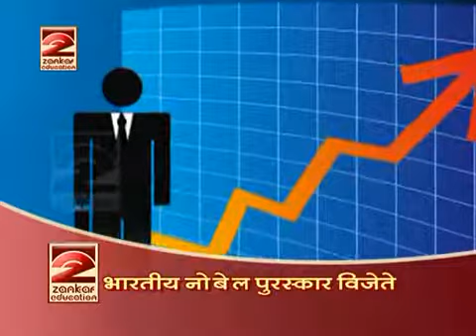21 Bhartiya Nobel Puraskar Vijete